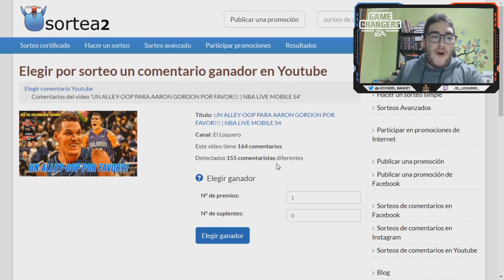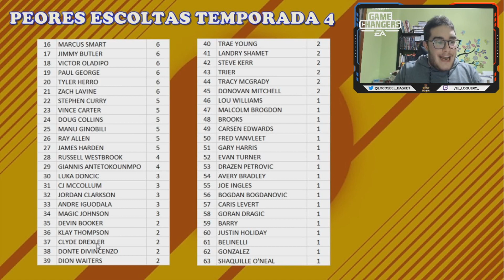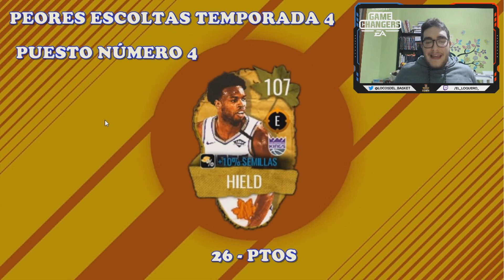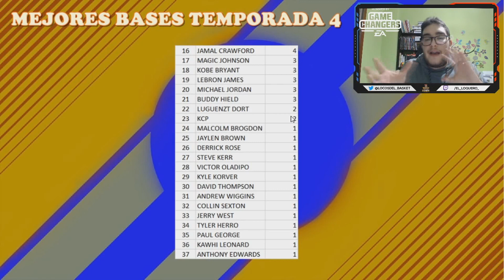LOS MEJORES ESCOLTAS DE LA TEMPORADA 4 | NBA LIVE MOBILE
Analizamos cuales han sido los mejores escoltas de la temporada!

PAGINA CON INFORMACIÓN DE NBA LIVE MOBILE:

CANALES TOP